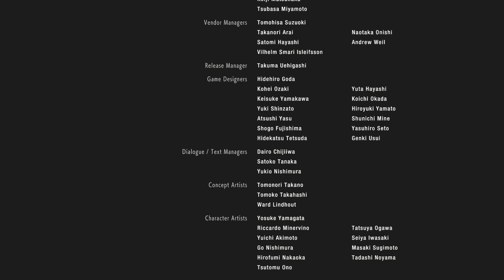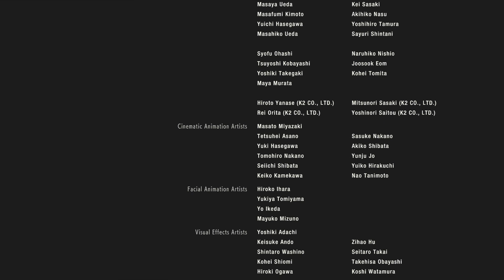Resident Evil 2 Final Bosses *Hardcore* Health low